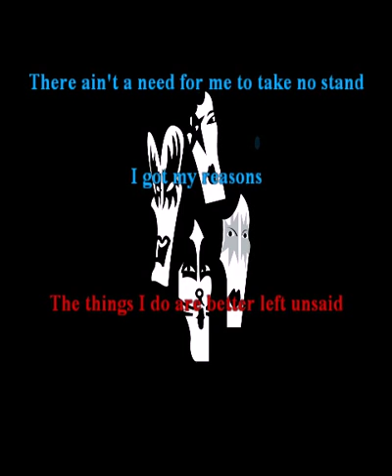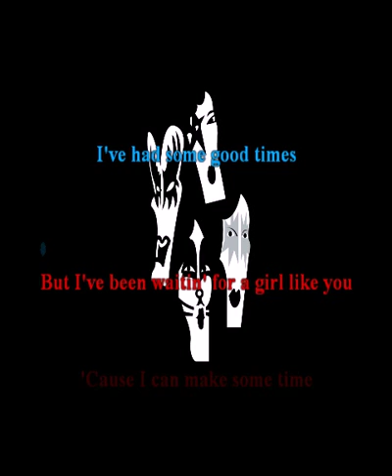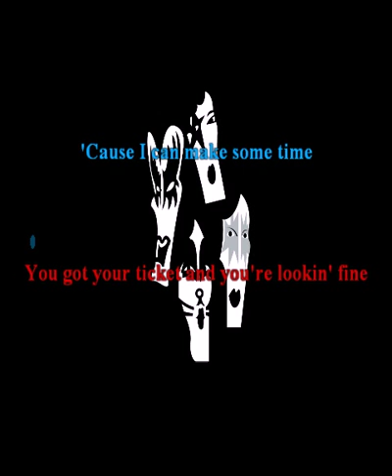Kiss - All American Man KARAOKE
My second karaoke video. Please, enjoy.